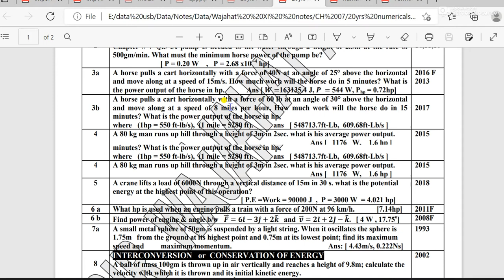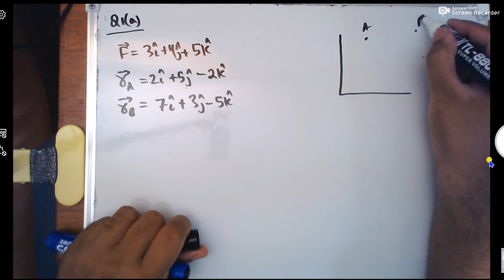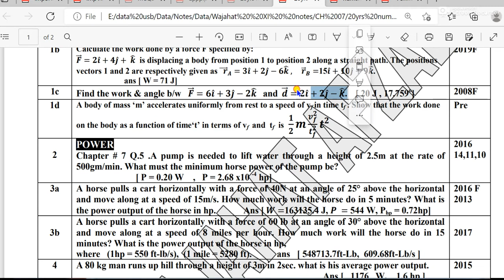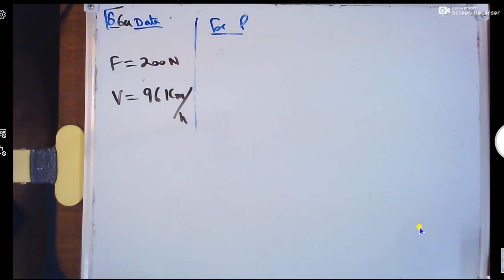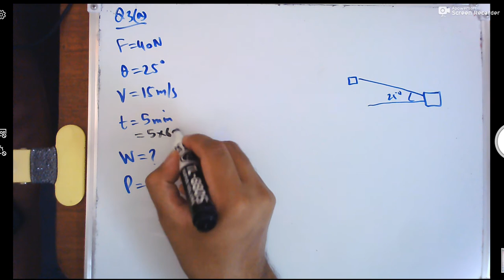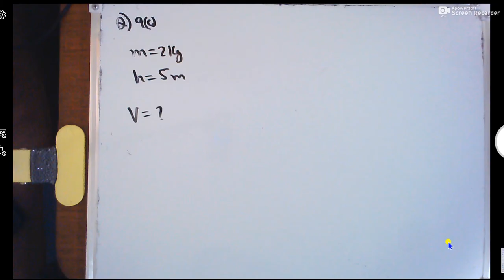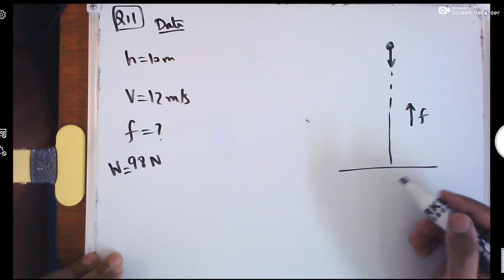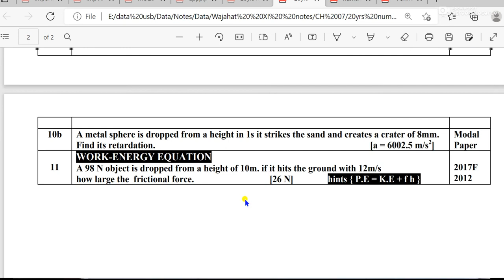XI PHYSICS CH # 7 Lecture # 1 "Problems on Work , Power and Energy " by Wajahat Afzal.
Formula and Numerical Sheets